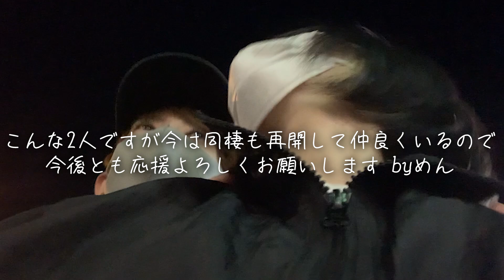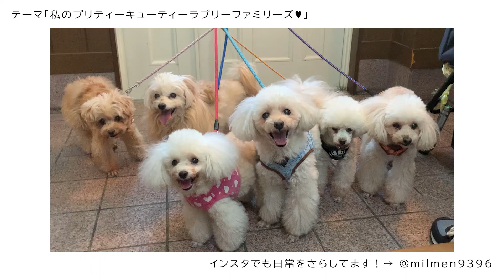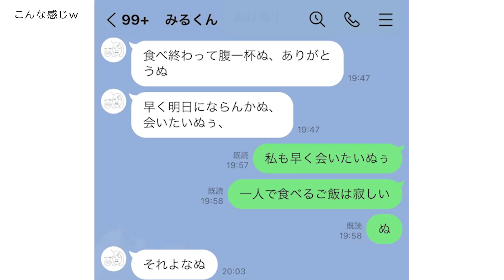同棲４年目、少しの間別居することにしました。【カップル】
★最近お別れするカップルYouTuberさんが多くて色々気になっている方へ↓↓

【SNS】
みるめんちゃんねる

【プレゼント等の宛先】
〒150-0002
みるめんちゃんねる　宛
【よく聞かれる質問に答えている動画】
●２人の出会い、馴れ初めは？
【暴露】私たち実は○○で出会い３年以上付き合っているカップルです【馴れ初め】【黒歴史】

●長続きする秘訣は？
【長続きする秘訣】永遠に一緒に居るために２人で○○を捨てました【同棲カップル】【ラブラブ】

●結婚は？
僕らが結婚していない理由を全て正直に話します【ビジネスカップル？】【みるめん】

●倦怠期についてみるめんが思っている事は？
【倦怠期】もう好きが何なのか分からなくなってしまいました【みるめんカップル】【恋愛相談】

【みるめんちゃんねる動画再生リスト】

他にもいろいろあるのでぜひ観てください！
【注意！】
※このチャンネルの企画(特にドッキリ企画)は、日頃から固い絆と膨大な愛と強い信頼関係を構築しているカップルのみ実施できる企画なので、実施する際は自己責任でお願いします！

【 使用音源 】
DOVA-SYNDROME
こんとどぅふぇ
効果音ラボ
音ロジック
魔王魂

【使用機材】
●カメラ
【SONY α6400】
【SONY FDR AX45】
【Insta360 GO 2】
●レンズ
【SIGMA 16mm F1.4】
※製品リンクには、Amazonアソシエイトリンクを使用してます！
　上のURLから買うとみるめんの活動を支援していただけます！